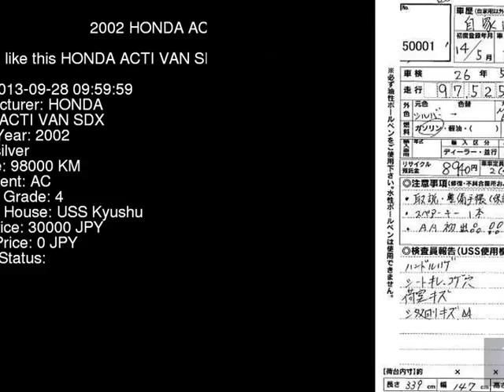2002 HONDA ACTI VAN SDX HH6